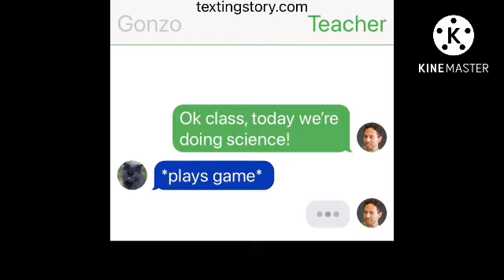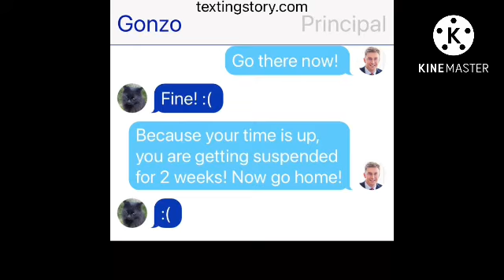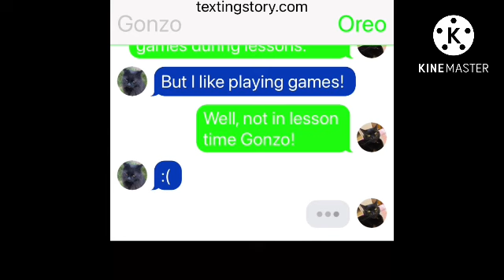When you play games during lessons!